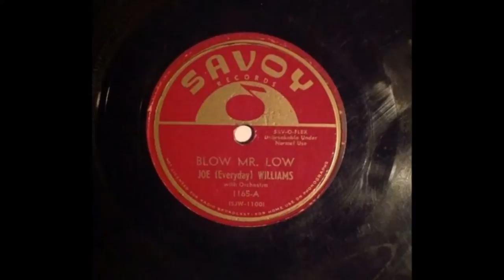Joe (Everyday) Williams - Blow Mr. Low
Red Saunders & his Orchestra : Fip Ricard, Sonny Cohn (tp) Harlan “Booby” Floyd, John Avant (tb) Riley Hampton (as) Leon Washington (ts) McKinley Easton (bar,as) Earl Washington (p) Jimmy Richardson (b) Red Saunders (d,ldr) Joe Williams (vcl)
Sun Ra (arr)
Columbia Studio, Chicago, January 21, 1953